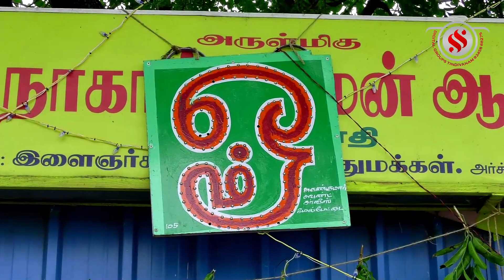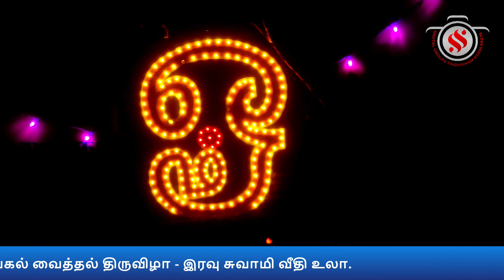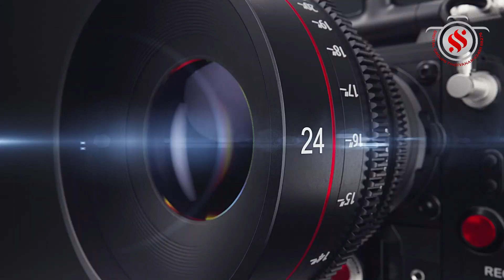விழுப்புரம்/திண்டிவனம்/சலவாதி/ ஸ்ரீநாகாத்தம்மனுக்கு 30-ம் ஆண்டுபொங்கல்வைத்தல்-இரவுசுவாமிவீதிஉலா.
விழுப்புரம் மாவட்டம் திண்டிவனம் சலவாதி கிராமம் ஏரிக்கரையில் எழுந்தளிருக்கும் ஸ்ரீ நாகாத்தம்மனுக்கு 30-ம் ஆண்டு பொங்கல் வைத்தல் திருவிழா - இரவு சுவாமி வீதி உலா.